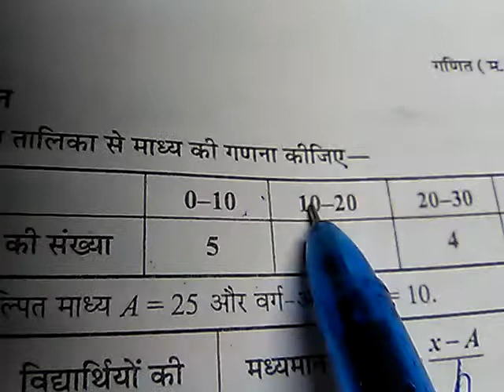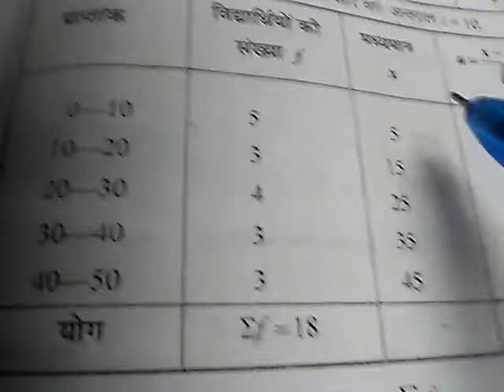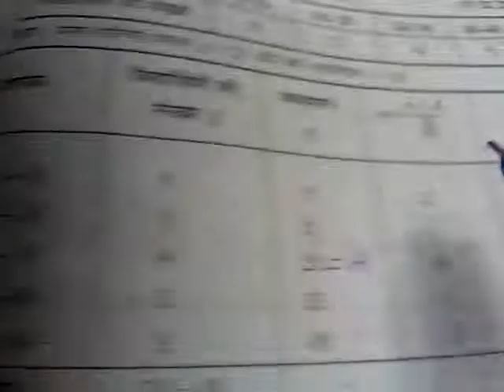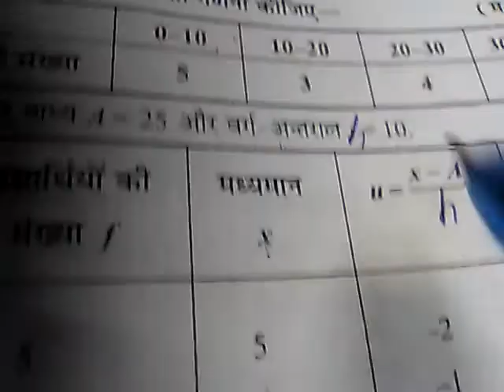Mp board 10. Statistics